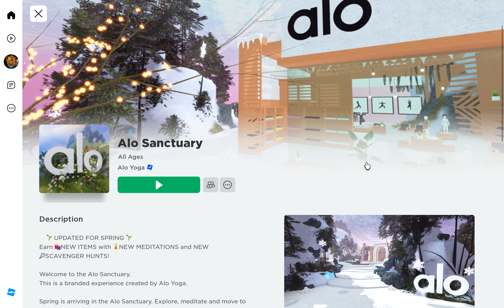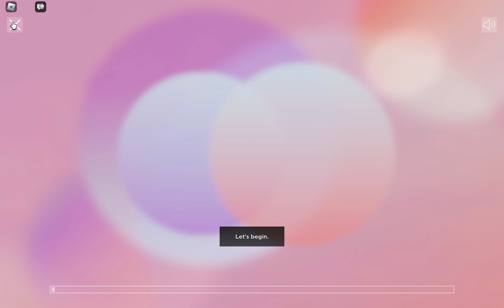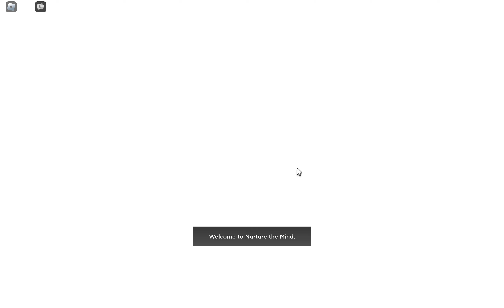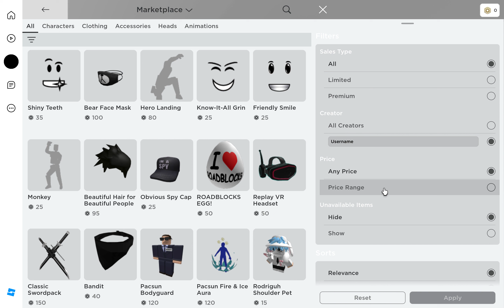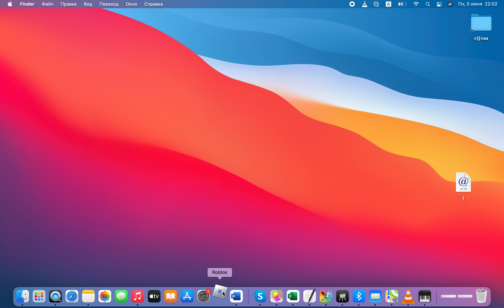Как получить бесплатные вещи в роблокс в allo sanctuary и новая вещь в Аватаре роблокс июнь 2023